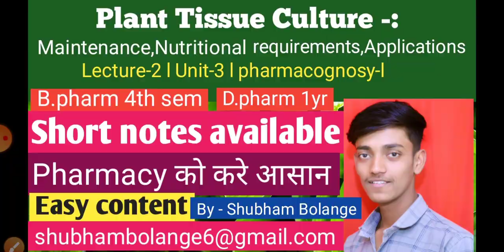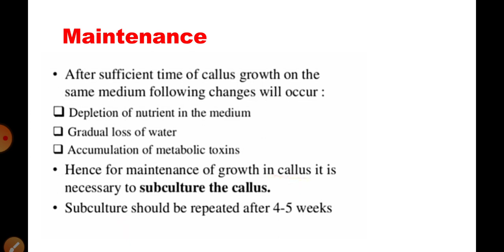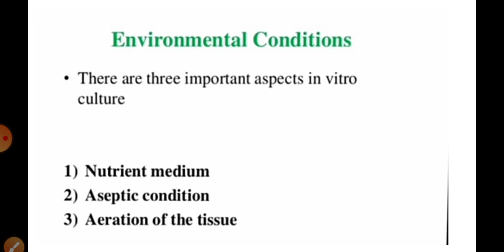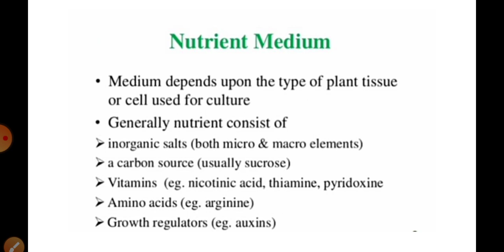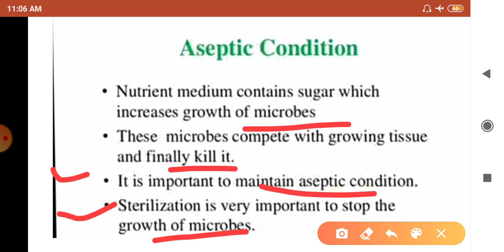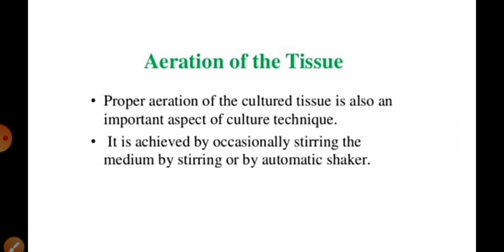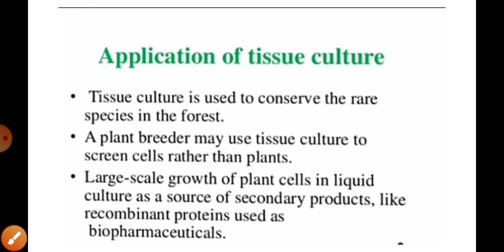Plant tissue culture -: maintenance,nutritional requirements,application l pharmacognosy-l l b pharm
Topic - plant tissue culture
Subject- pharmacognosy-l
Course - B pharm and D pharm

In these lessons we discuss the following point.
1 - maintenance
2 - nutritional requirements
3 - application